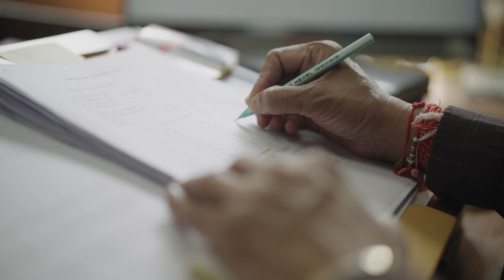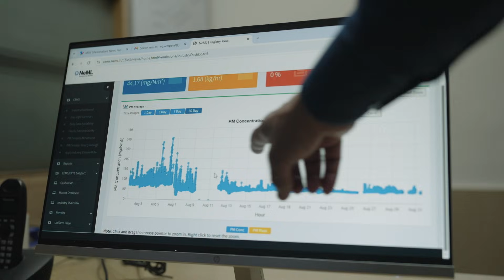This State in India is Cleaning the Air and Growing Industry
Growing industrial cities bring jobs, homes, and booming economies. But they come with a trade-off: polluted air and the health risks that come with it.

The State of Gujarat, a global economic success story in western India, has pioneered a groundbreaking emissions trading scheme: A ‘cap and trade’ system that allows businesses to thrive while reducing air pollution levels.

In Surat, this reduced harmful particulate emissions by about 30%, and now the program is expanding to Ahmedabad and beyond.

Features footage freely available at OpenPlanet.org. Credit: Travel Penguin, Earthtime, Roundglass Sustain, Switchback Entertainment, Silverback Films/ Netflix, Open Planet Studios
The Earthshot Prize, founded by HRH Prince William in 2020, is the world’s most prestigious and impactful environmental award. Our mission is simple: Urgency + Optimism = Action. Each year, we identify, celebrate and back groundbreaking climate leaders across five Earthshots: Clean Our Air, Fix Our Climate, Revive Our Oceans, Build a Waste-Free World, and Protect and Restore Nature – awarding £1M to five Winners and connecting all 15 Finalists to a global network of funders, businesses, and communities.